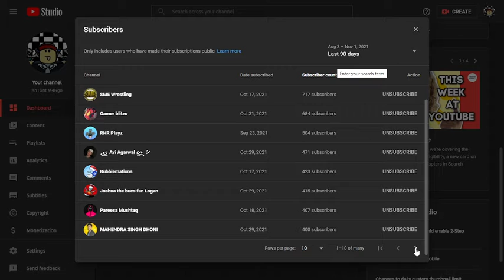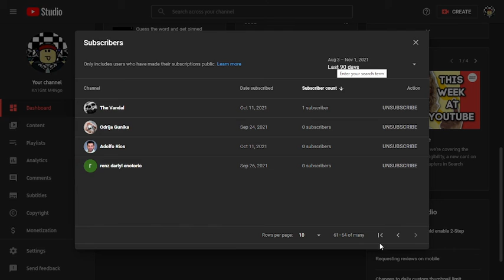Shoutout to these epic people